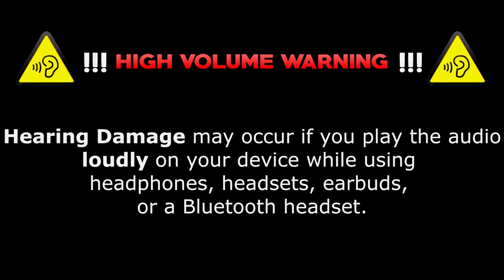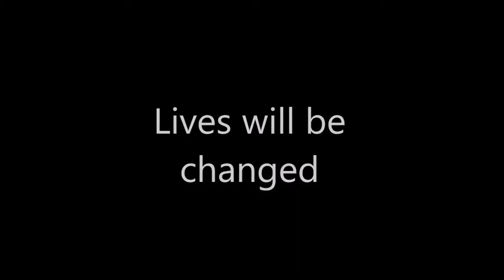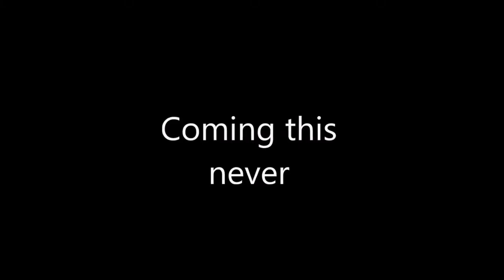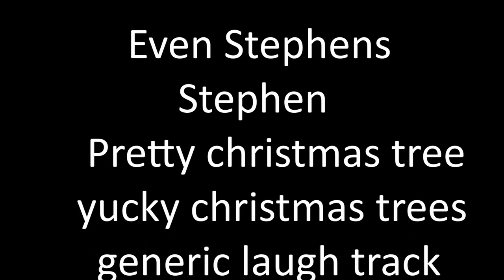A Charlie Brown Christmas but it's ruined with awful editing